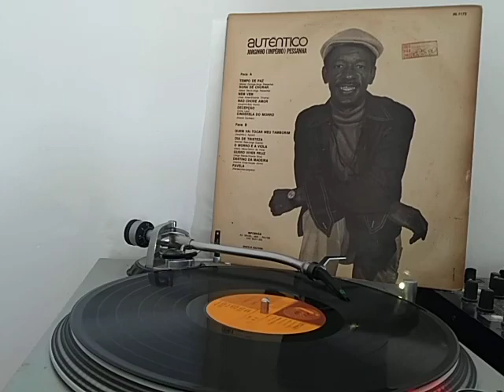Jorginho Pessanha- Quero Viver Feliz